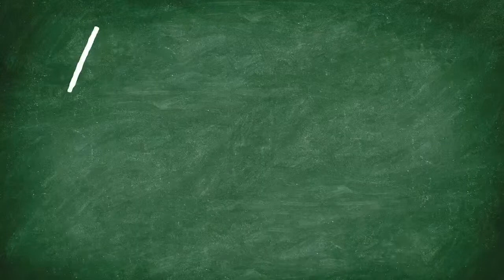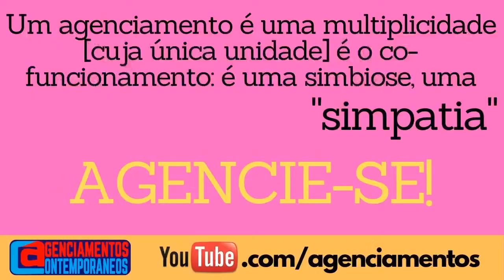Cíntia Vieira da Silva - Devires Filosofantes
Conversa com o professora e pesquisadora da UFOP, Cíntia Vieira da Silva, intitulada "Devires Filosofantes", coma a mediação de Letícia Conti Decarli e Mariana  de Toledo Barbosa, dentro do canal Agenciamentos Contemporâneos.

O canal Agenciamentos Contemporâneos é uma iniciativa do Grupo de Pesquisa em Filosofia, Ciências Humanas e outros sistemas de Pensamento, que conta com a parceria do Programa de pós-graduação Profissional em Filosofia - Núcleo Montes Claros e o apoio da Coordenação Didática do curso de Filosofia da Unimontes.